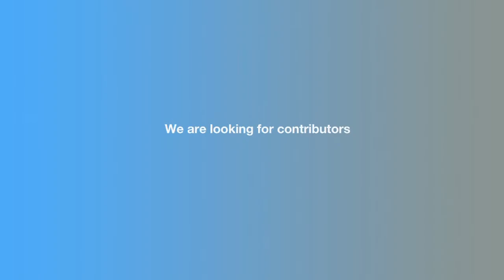One for the cameras Trailer